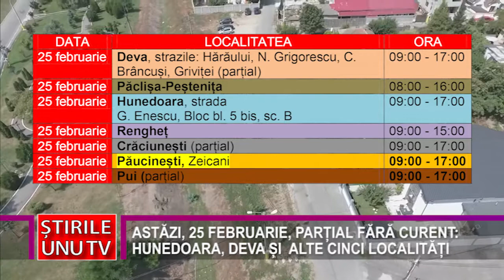ASTĂZI, 25 FEBRUARIE, PARȚIAL FĂRĂ CURENT: HUNEDOARA, DEVA ȘI ALTE CINCI LOCALITĂȚI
E-Distribuţie Banat a anunțat o serie de întreruperi programate pentru a asigura, în bune condiții, capacitatea rețelei de a funcționa și alimenta clienții din județul Hunedoara. Vineri, 25 februarie, vor fi afectați, parțial, locuitorii din localitățile:

25 februarie Deva, strazile: Hărăului, N. Grigorescu, C. Brâncuși, Griviței (parțial) 09:00 - 17:00
25 februarie Păclișa-Peștenița 08:00 - 16:00
25 februarie Hunedoara, strada
G. Enescu, Bloc bl. 5 bis, sc. B  09:00 - 17:00
25 februarie Rengheț 09:00 - 15:00
25 februarie Crăciunești (parțial) 09:00 - 17:00
25 februarie Păucinești, Zeicani 09:00 - 17:00
25 februarie Pui (parțial) 09:00 - 17:00